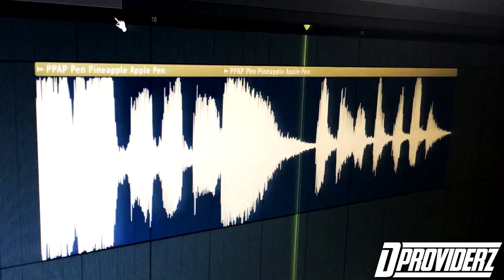PPAP - Pineaple Pen ( Tina Cipollari Trash Mix) Mosconi & Zeb89 w/ Bonolis Sgarbi Salvini Berlusconi